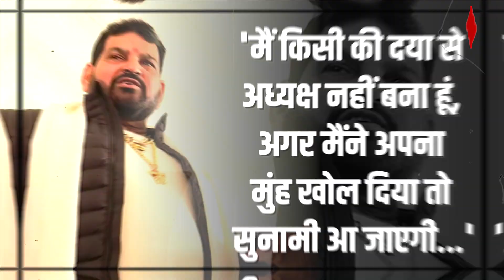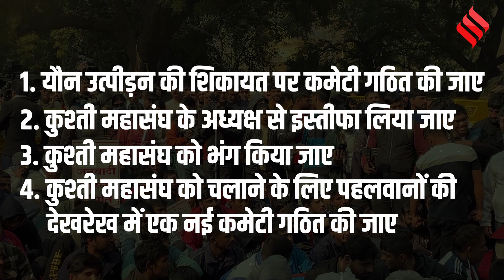Brij Bhushan Sharan इस्तीफा नहीं देने पर अड़े, कहा- मुंह खोला तो सुनामी आ जाएगी | Wrestlers Protest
Brij Bhushan Sharan: भारतीय कुश्ती संघ के अध्यक्ष और भारतीय जनता पार्टी के गोंडा से सांसद बृजभूषण शरण सिंह अध्यक्ष पद से इस्तीफा नहीं देने पर अड़े हुए हैं... पहलवानों के यौन शोषण के आरोपों के बाद पद छोड़ने के बढ़ते दबाव के बीच बृजभूषण ने कहा है कि वो फिलहाल इस्तीफा नहीं देने जा रहे... वो शाम चार बजे प्रेस कांफ्रेंस (Brij Bhushan Singh Press Conference) करेंगे... उन्होंने कहा कि उनके समर्थन में भी लगातार खिलाड़ी सामने आ रहे हैं... और साथ उन्होंने एक ही परिवार के पहलवानों के विरोध की बात भी कही है...